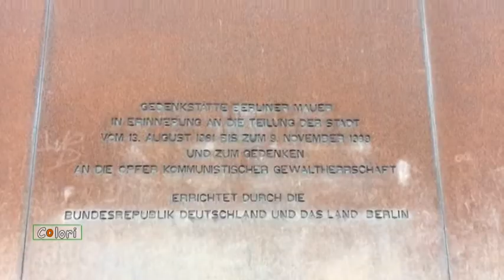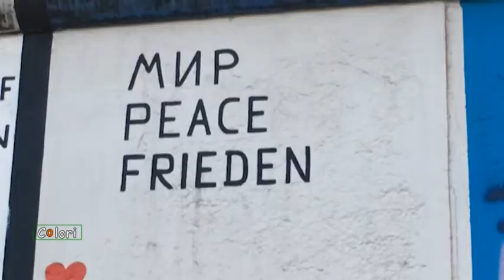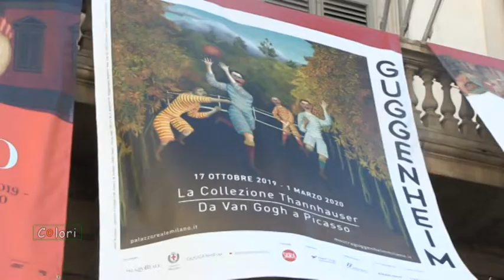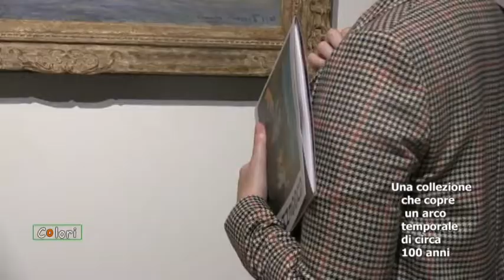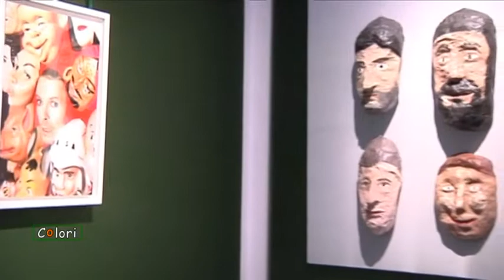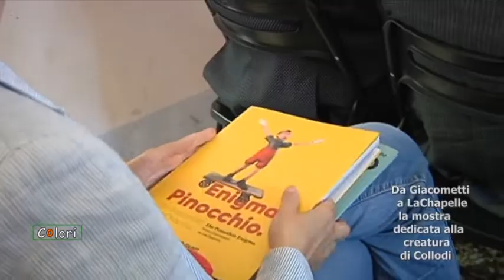COLORI ARTE: I musei a cielo aperto di Berlino, Guggenheim a Milano, Enigma Pinocchio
(Agenzia Vista) - Roma, 18 Novembre 2019 - In questa puntata:
- I musei a cielo aperto sui luoghi del Muro di Berlino
- La collezione Thannhauser del Guggenheim esposta a Palazzo Reale a Milano
- Enigma Pinocchio, la mostra a Villa Bardini a Firenze